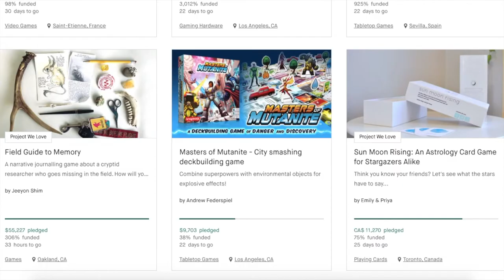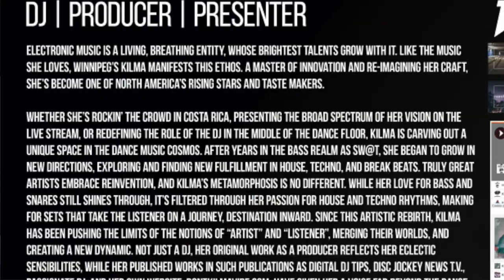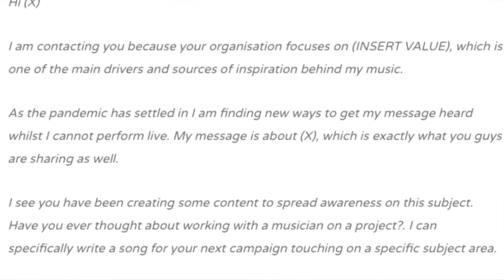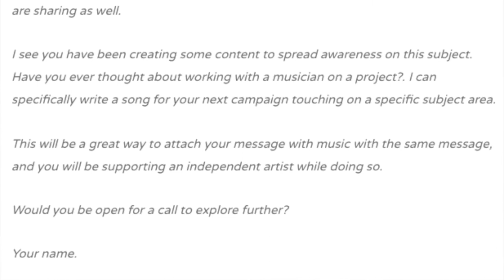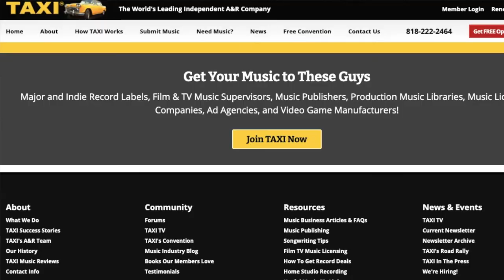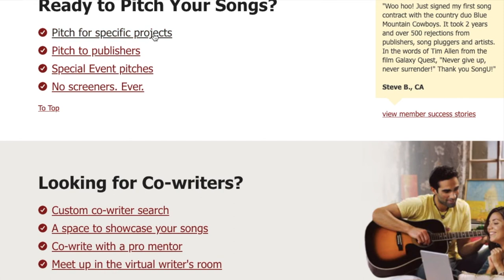3 Products Musicians Can Start Selling NOW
Many artists make a good income from their music but its usually not in the way you’d assume.

Relying on only streaming & music sales for an income just doesn’t cut it. Musicians need to work smarter here!

You know how to create music, right? Using music as a product for other businesses/organisations/industries/individuals is how you make money.

However, as with anything that’s worthwhile, there are some techniques that you need to follow! This video covers everything you need to know to start selling your product NOW.

➤➤  VIDEO CHAPTERS

0:00 - Introduction
2:29 - Game Developers Buy Music
7:10 - Contact Non-profit Organisations
10:16 - Large Companies Need Music for Content
14:17 - Use A Pitching Service to Sell Music

➤➤  VIDEO LINKS

Pitching Services -
Broadjam:

➤➤ MORE

Follow and get in touch!